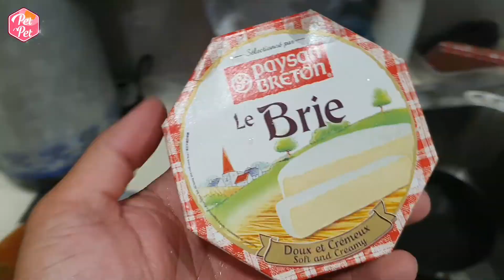Nước đá me